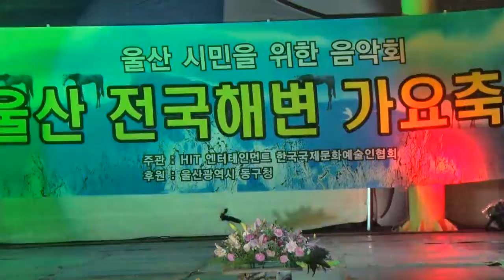초대가수/김서진/돌리도/울산전국해변가요축제/영상감독 김복만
많은정보를
공유합니다.